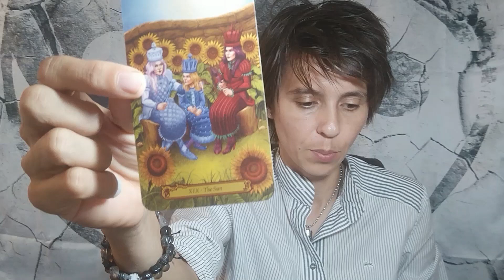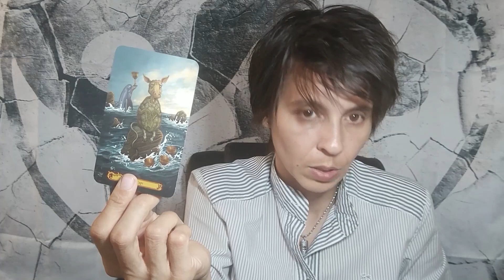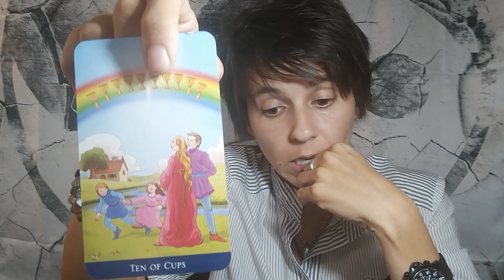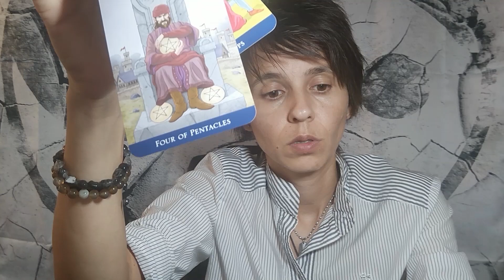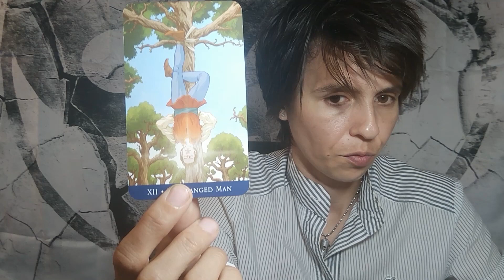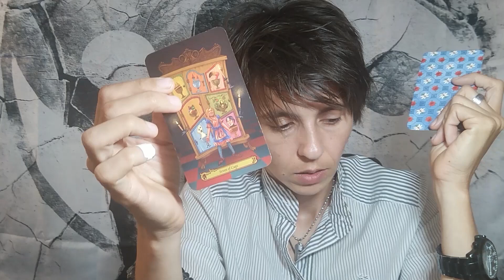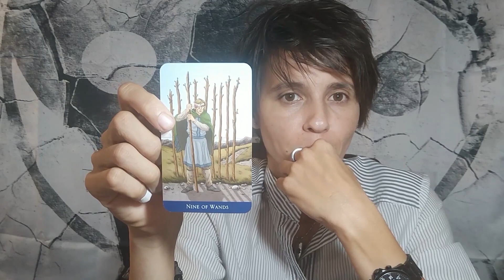CANCER - "Change is on the Horizon, and it's Not the Pleasant Kind" (AUGUST 5 - 11)